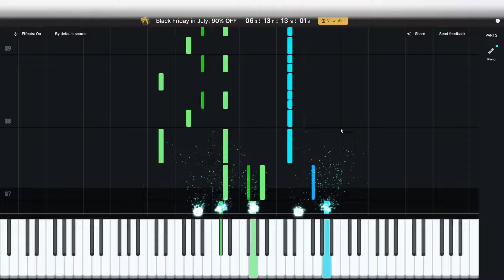Rush E On Piano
YAAAAAAAAAAAAAAAA